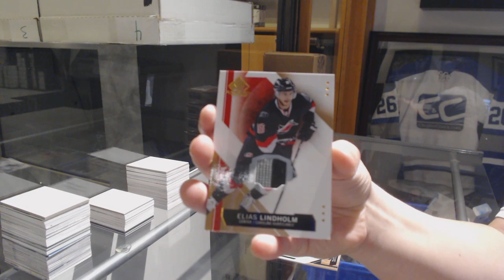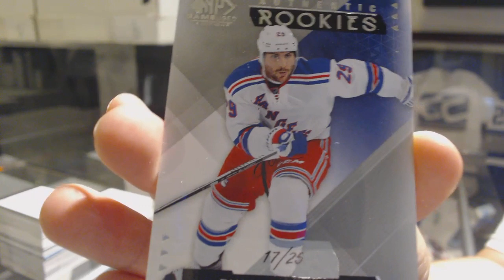EightFeetDown's 15-16 Upper Deck SP Game Used Hockey Free Box Break